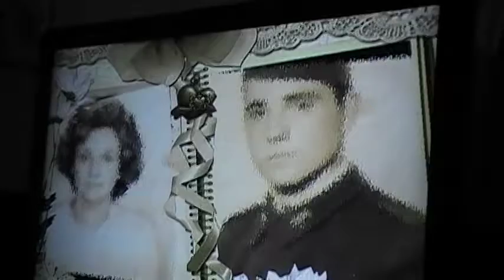QUE LINDO ES VER REIRSE A MIS PADRES!! codigo 01D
QUE  LINDO  ES VER REIRSE A MIS PADRES!!